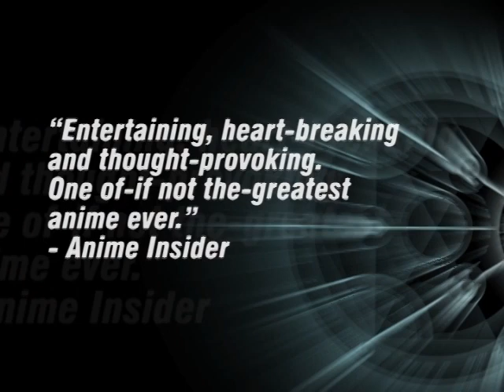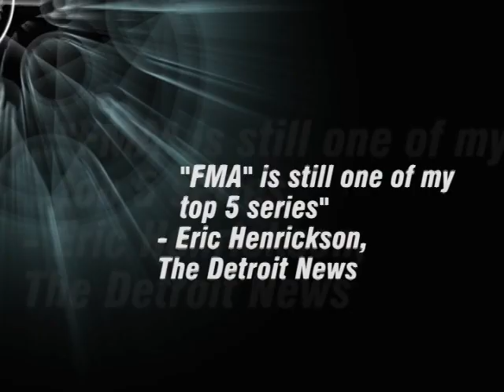Fullmetal Alchemist | Teaser Trailer | The Complete Second Season